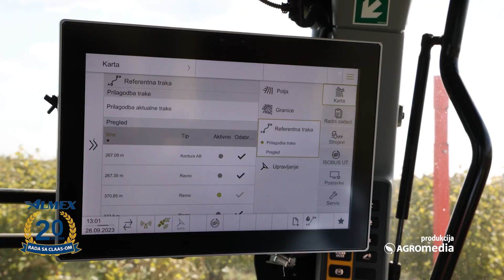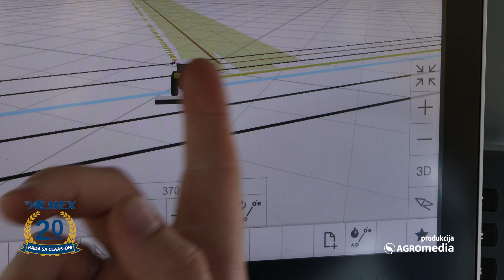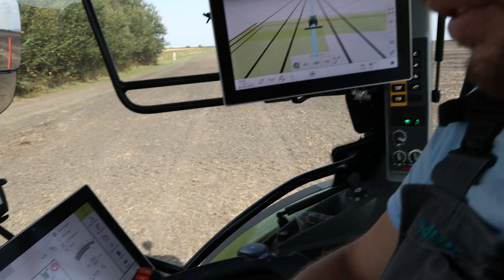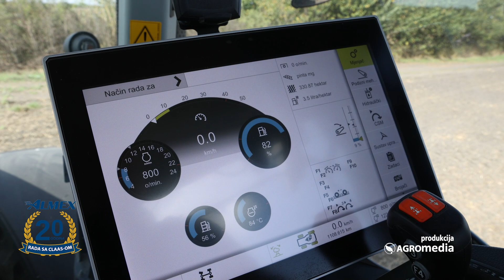Bìrò Csaba - Amikor az egyszerűség és a szuper pontosság találkozik: CLAAS Cemis Navigation 1200!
A Ürményházi Bíró Csaba már a végéhez közeledik a repcevetés. A vetés során a CLAAS CEMIS 1200 navigációs készüléket használja, amely szerinte a legjobb és legkényelmesebb a munkához. Csaba megosztotta velünk benyomásait és megmutatta, hogyan működik a navigáció üzem közben.